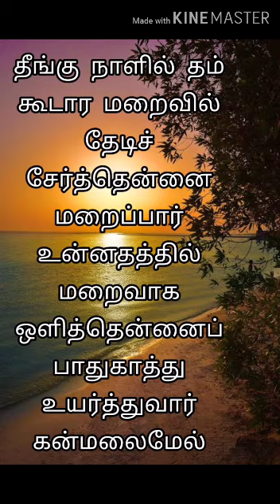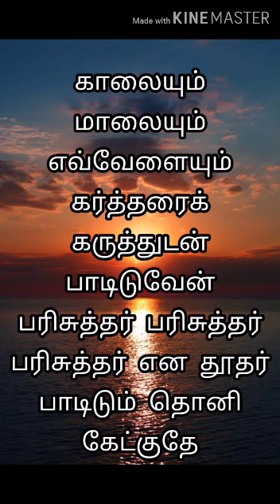காலையும் மாலையும் எவ்வேளையும் கர்த்தரை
Thanks to Bro.Karthik Bovaz for the edits.